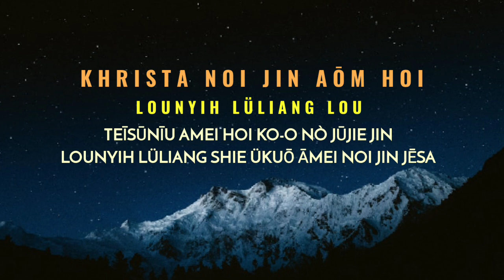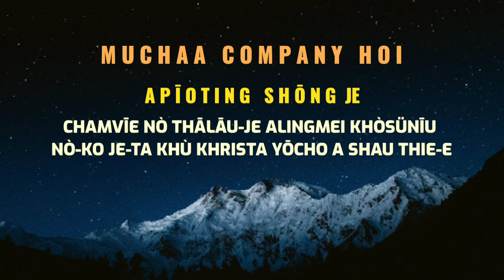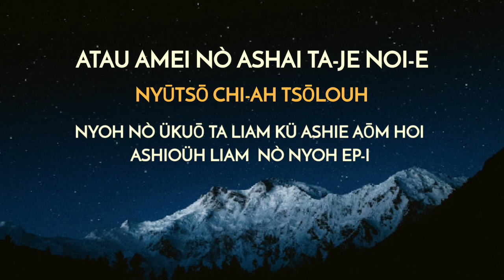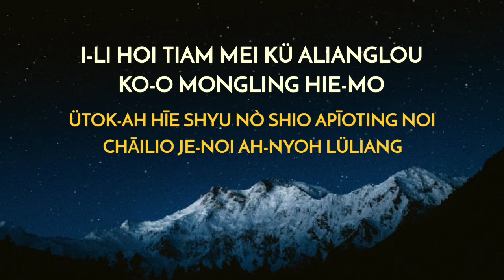Khrista noi jin aom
Khrista noi jin aōm

1. Khrista noi jin aōm hoi lounyih lüliang lou
    teīsūnīu amei hoi Ko-o nò jūjie jin lounyih
    lüliang shie ükuō āmei noi jin jēsa.

Chorus. I-li hoi tiam mei kü alianglou
                Ko-o mongling hie-mo
                ütok-ah hiê shyu nò shio apio-ting
                chāilio je-noi ah-nyoh lüliang

2. Muchaa company hoi apīoting shōng-je
    chamvìe nò thālāu-je alingmei khòsünīu nò-ko
    jē-ta khù Khrista yōcho a shau thie-e

3. Atau amei nò ashai ta-je noi-e
     nyūtsō chi-ah tsōlouh nyoh nò ükuō ta liam kü
     ashie aōm hoi ashioüh liam nò nyoh ep-i